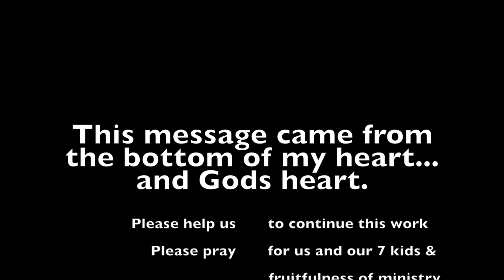Give it all to GOD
Comfort, help, new hope and freedom from depression. All of this and so much more you can find, if you give it all to GOD! Please open up your heart and watch this message until the end. You will never regret it!